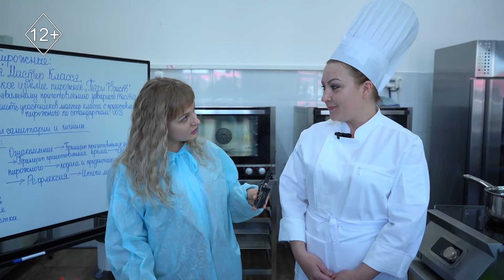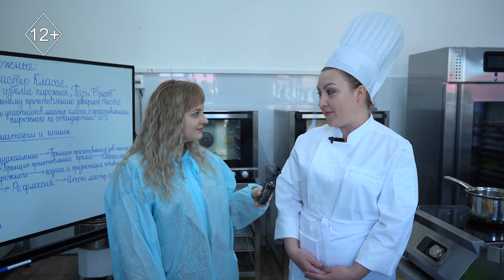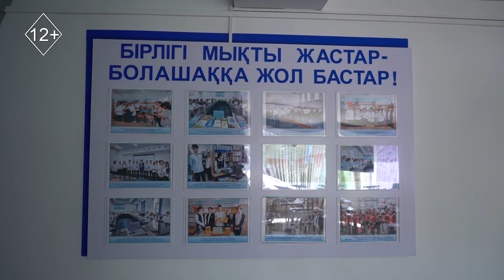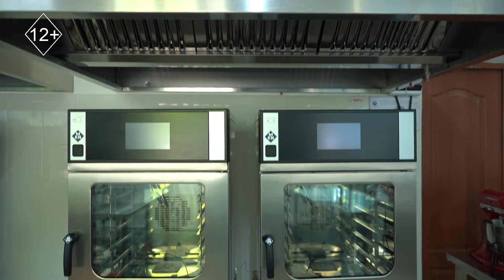Аспаз - абыройлы мамандық. Шымкентские повара и кондитеры нарасхват по всей стране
Аспаз - қоғам сұранысына ие мамандық.

Астың қадірін білу, дәмін сезіну, адамға дәмді тағам даярлау арқылы қуаныш сыйлай білу де шеберлік пен кәсібилікті қажет етеді.

Бүгінгі таңда, жастардың аспаздық, кондитерлік өнердің түрлі тәсілдері мен құпиясын білуге талпынысы артқан.

В этом году в учебном заведении планируют принять 425 абитуриентов по государственному заказу, то есть по гранту.

Желающих войти в поварскую или кондитерскую коалицию не мало.

Для студентов обязательным в обучении является прохождение мастер-классов, на них будущим специалистам по приготовлению выпечки и сладостей детально показывают производство.

На сегодняшний день в стенах учебного заведения учится более тысячи студентов, многие из них уже знают куда будут трудоустраиваться.

Если вы думаете, что, поступив в данный колледж вас ждет только готовка, то глубоко заблуждаетесь, это еще и знакомство с гастрономической культурой всего мира.